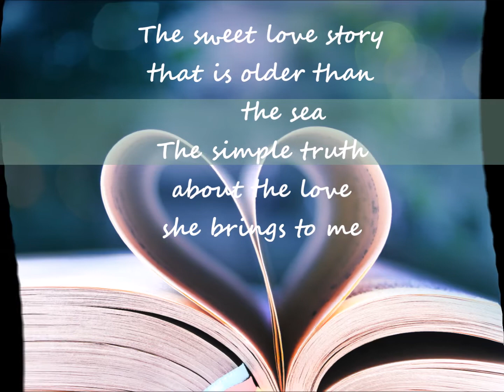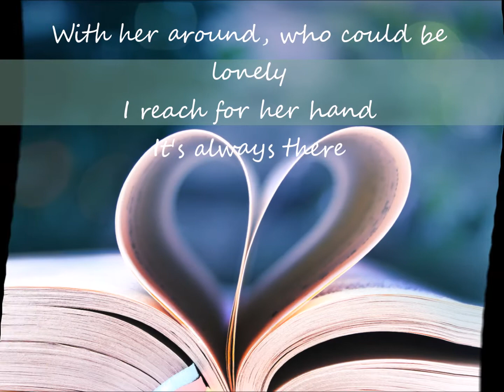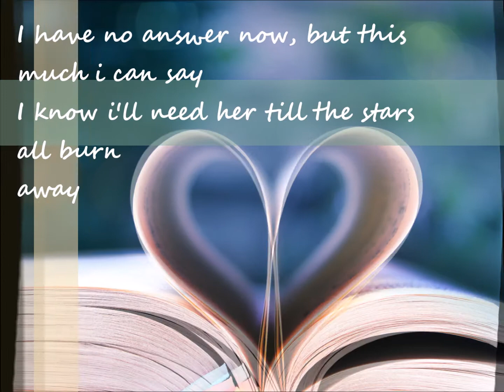Love Story - Andy Williams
HAPPY VALENTINES TO ALL THE COUPLES OUT THERE!
Created by: Angie